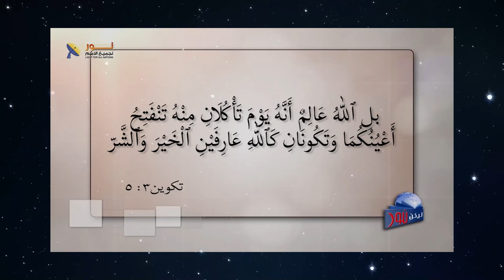577 التشكيك في دوافع الله نحو خير الإنسان يستخدمه إبليس في إلقاء اللوم عليه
التشكيك في دوافع الله نحو خير الإنسان يستخدمه إبليس في إلقاء اللوم عليه
عنوان الحلقة هل_يُلام_الله_على_ما_يحدث؟